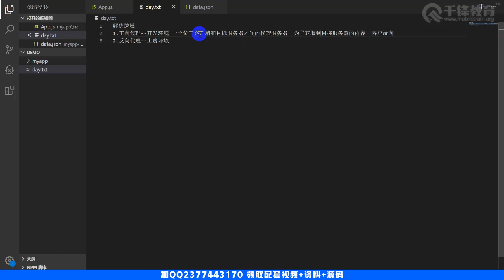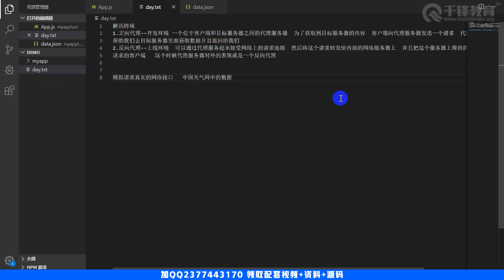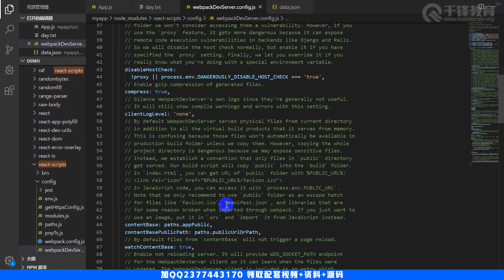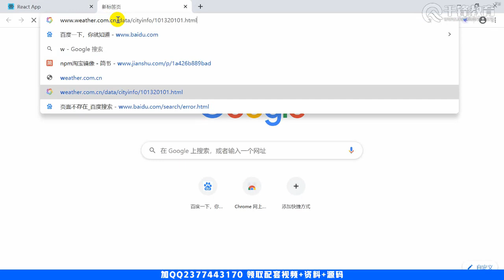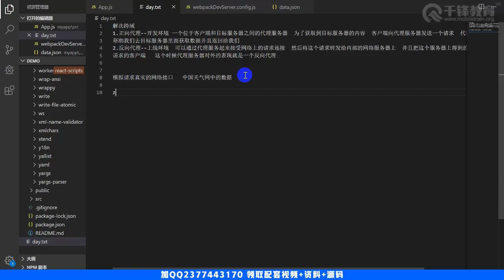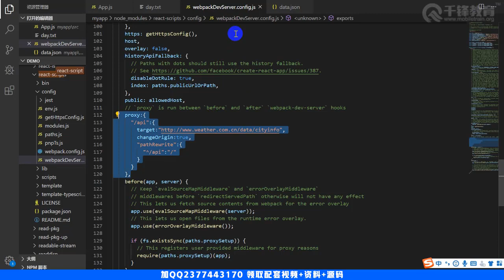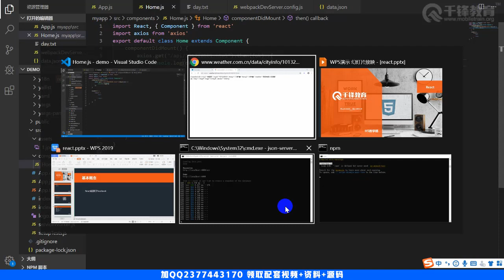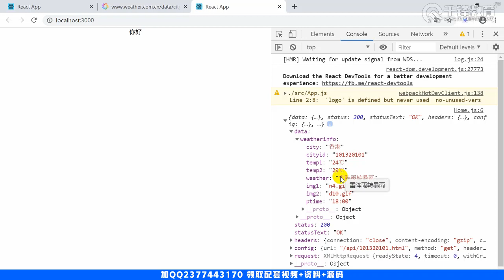千锋web前端教程：22 跨域请求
2020版React入门到大神【千锋】
课程简介：
react 作为当前Web3.0中最为重要的技术之一，本视频将从React项目中带领着大家从0开始，创建一个完整的web项目。
让大家从基础到精通的了解react的企业级别开发流程